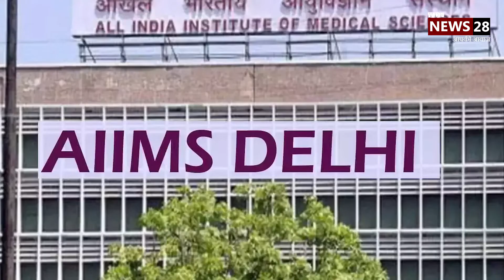Breaking News: Top 10 news today | Top Trending News Today | Hindi News | Vdf News 28